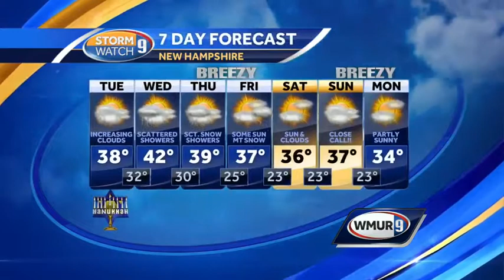Clouds increase through day Tuesday